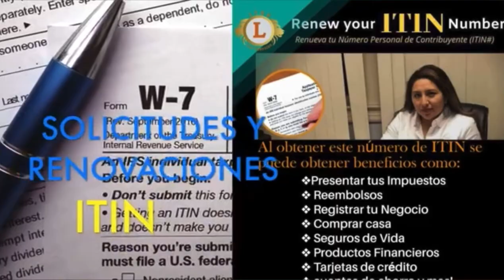Leon Tax Services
En Leon Tax Services somos un equipo comprometido principalmente con la comunidad hispana que en muchas ocasiones no cuenta con la asesoría necesaria y es víctima de abuso.

Durante más de 9 años, Hemos ayudado a clientes y a sus familias a conseguir un futuro estable luchando por los mejores resultados posibles.

Nuestro cualificado y experimentado equipo, ayuda a clientes a tomar las decisiones correctas teniendo en cuenta sus intereses. Conociendo a los clientes en profundidad, podemos buscar una solución rápida y asequible.